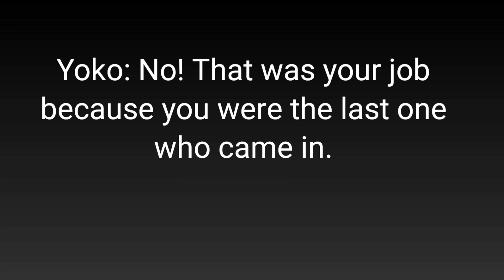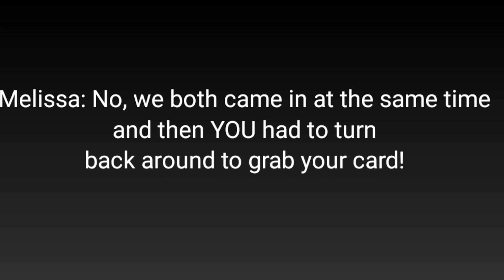Bad Girls and Their Little Kitty Episode 10 FINALE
Read the title it says finale.

The Harem Heat crew and the BGATK finally meet.